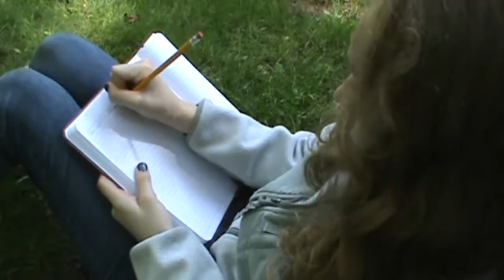DV2: Short Form - Writer's Block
Short Form Project
Writer's Block
Produced by: Tricia Thompson